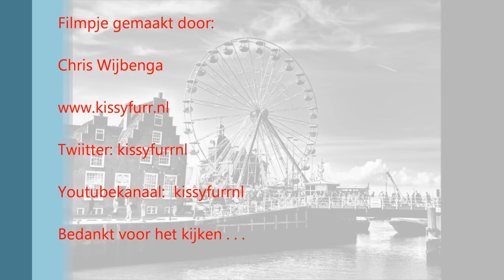Impressie visserijdagen Harlingen zaterdag 29 aug.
Impressie visserijdagen Harlingen. Zaterdag 29 augustus 2015
Inclusief Tobbedansen.
De fragmenten zijn gemaakt tussen 11:00 uur en 17:00 uur.
Filmpje gemaakt door: Chris Wijbenga Bekijk ook eens mijn andere filmpjes .